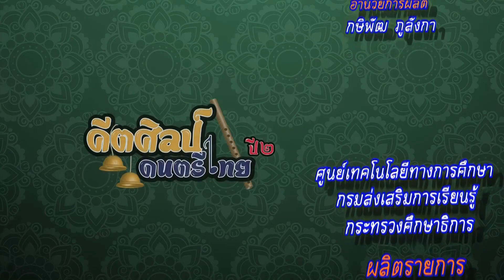◣ETV◢ คีตศิลป์ดนตรีไทย ปี 2 ตอนที่ 14 เพลงจีนขิมใหญ่สองชั้น, เพลงพญาครวญสามชั้น, เพลงสุดสงวนสามชั้น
รายการที่จะนำทุกคนไปเรียนรู้เรื่องราว ประวัติ ความเป็นมา และพัฒนาการของดนตรีไทยและนาฏศิลป์ไทย ตั้งแต่อดีตจนถึงปัจจุบัน คุณค่า ความสำคัญ รวมถึงความสัมพันธ์ของดนตรีและนาฏศิลป์ต่อสังคมและวัฒนธรรม ผ่านการพูดคุยระหว่างวิทยากรและพิธีกรต่าง Gen และพบกับสาระความรู้เกี่ยวกับนาฏศิลป์ไทยดีๆ ในช่วง สาระศิลป์กับ "อัยอินอาร์ท"